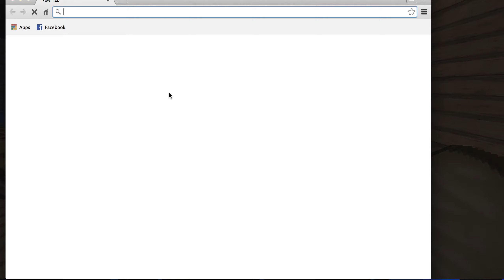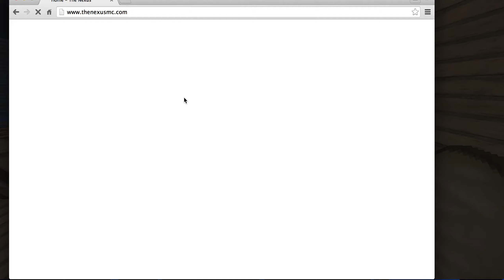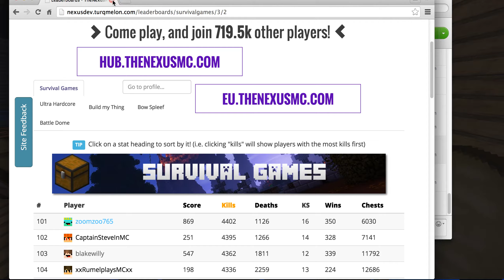Envyz Survival #5 The End?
Hey! It truly is appreciated and i wish to keep doing this for you awesome people watching my videos!

Server I.P: None